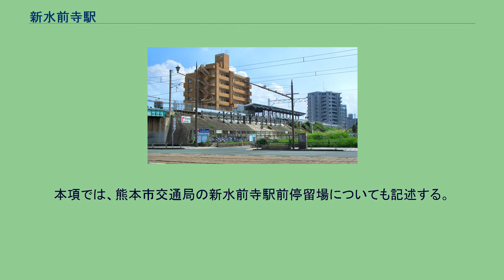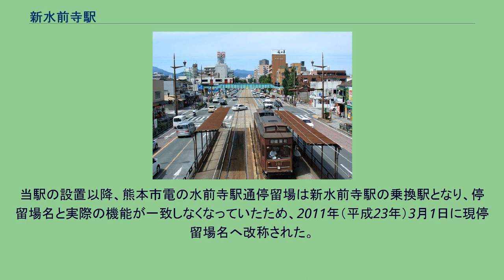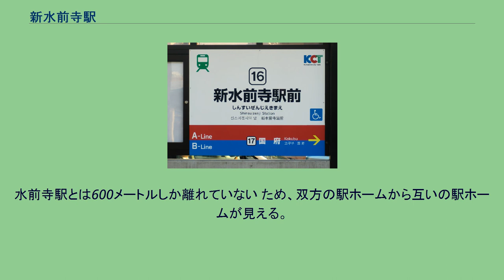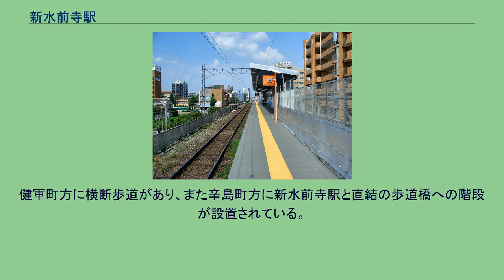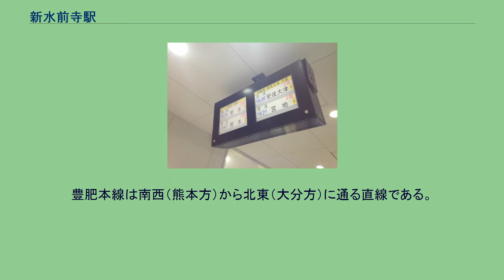新水前寺駅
新水前寺駅（しんすいぜんじえき）は、熊本県熊本市中央区白山二丁目にある、九州旅客鉄道（JR九州）豊肥本線の駅である。
本項では、熊本市交通局の新水前寺駅前停留場についても記述する。
当駅が設置された理由は、JR豊肥本線の水前寺駅と熊本市電水前寺線の水前寺駅通停留場が500メートルほど離れており、乗り換えに不便であったためで、熊本県道28号線（通称「電車通り」）沿いの高校・大学などの増加による水前寺駅の混雑を解消する目的もあった。
現在では熊本県内で第2位の乗車人員を数え、朝夕は近隣の高校、大学の生徒らによって大変混雑する。
当駅の設置以降、熊本市電の水前寺駅通停留場は新水前寺駅の乗換駅となり、停留場名と実際の機能が一致しなくなっていたため、2011年（平成23年）3月1日に現停留場名へ改称された。
熊本県は市電とJR豊肥本線とのアクセス性を向上するため、新水前寺駅前停留場と新水前寺駅を直結させることとした。
2008年（平成20年）7月6日に旧駅舎の反対（南東）側に設置された仮ホーム・仮駅舎へ移行。
2010年（平成22年）6月19日には新設された高架橋上の新ホームの供用を開始し、県道28号線をまたぐ旧線路・鉄橋は同年8月までに撤去された。
2011年4月には新駅舎・新停留場が完成し、新駅舎と新停留場を直接つなぐ歩道橋も2011年7月に供用開始された。
単式ホーム1面1線を有する高架駅。
JR九州サービスサポートが駅業務を受託する業務委託駅であり、みどりの窓口が設置されている。
2012年（平成24年）12月1日よりSUGOCAが利用可能となったが、当駅に自動改札機の設置は行われず、ICカードの読み取り機のみ設置している。
水前寺駅とは600メートルしか離れていない ため、双方の駅ホームから互いの駅ホームが見える。
当駅の旧ホーム（1988年 - 2008年）は駅舎より約10メートル程度高い築堤上に設置されていた。
その線路を挟んだ南東側に仮ホーム（2008年 - 2010年）が置かれ、現在は新設された高架橋上の新ホームが使用されている。
停留所番号は16。
A系統・B系統が停車する。
相対式2面2線、両側に柵と屋根が付いた旅客専用の安全地帯を持つ停留場。
健軍町方に横断歩道があり、また辛島町方に新水前寺駅と直結の歩道橋への階段が設置されている。
2018年（平成30年）4月より国府停留場側に折り返し設備が設置された。
ここ数年、特に2011年（平成23年）の九州新幹線全線開業後は、乗車人員数は増加傾向にある。
近年のJR九州の1日平均乗車人員は以下の通り。
ここ数年、特に2011年の九州新幹線全線開業後は、乗車人員数は増加傾向にある。
熊本市電の併用軌道が通っている熊本県道28号熊本高森線（通称「電車通り」）はJR豊肥本線の高架と直交する。
豊肥本線は南西（熊本方）から北東（大分方）に通る直線である。
電車通りや豊肥本線の北側で交差する白山通りなどにはオフィスビルや商店が建ち並び、これらの通りを外れると住宅地が多い。
新水前寺駅前駅に関するカテゴリ: